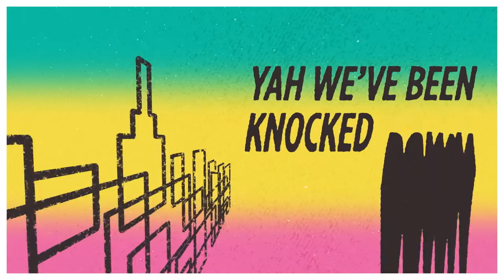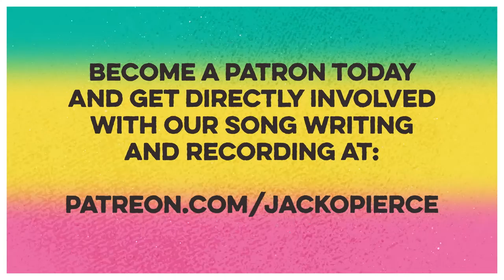Jackopierce - "Back Again" (Official Lyric Video)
Jackopierce Lyric Video for Back Again. Are there silver linings to be found after this, our longest year? Look no further for the answer than the output of some of our longest-serving artists, like cross-continent based Jackopierce.

'Back Again,' their new single, takes us back again to the glorious innocence of the 80s, before launching into a tonic of hope and new beginnings buoyed by undeniable, soaring melodic harmonies. Silver lining, indeed.

Hang With Jackopierce on Socials!